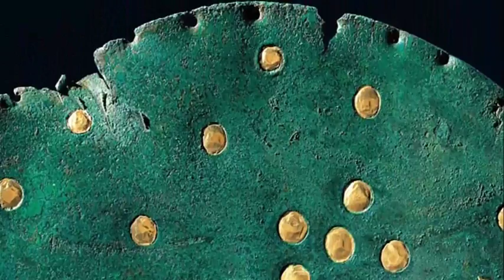Загадочный артефакт бронзового века .Загадки археологии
Бронзовый диск ,артефакт бронзового века  найденный в Германии - одна из самых загадочных археологических находок последних лет.